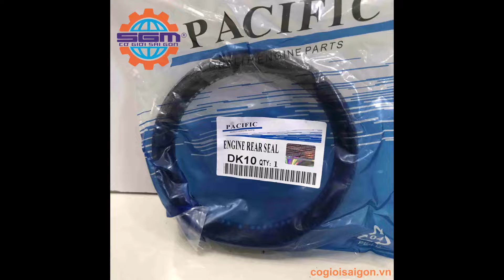Phớt trục cơ động cơ HINO DK10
Địa chỉ: 38 Đường lô C, P Tam Bình, Q. Thủ Đức, TP.HCM
Di động: 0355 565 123- Phạm Đức Huy
Zalo: 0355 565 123 ( Đức Huy )
( Hỗ trợ giao hàng nhanh trong nội thành và toàn quốc )

Với các hãng như :
Chuyên cung cấp như :
- Lốc máy, cốt máy trục cơ